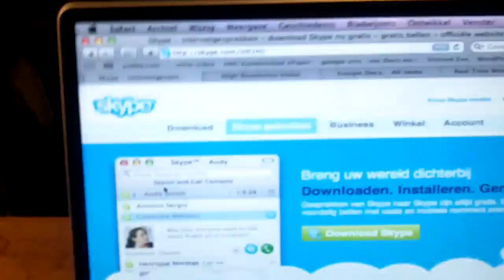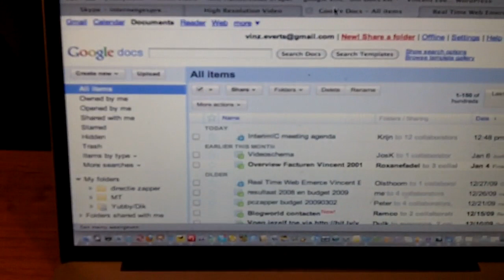Slimmer werken item voor EditeNL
EditieNL vroeg me om een item te maken over het slimme werken (zonder beloning, is ook het nieuwe werken). Ik maakte het met de Kodak Zi8 en stuurde het op. Konden ze niet inlezen. Nu mp4 van gemaakt. Eens kijken of dat wel werkt.